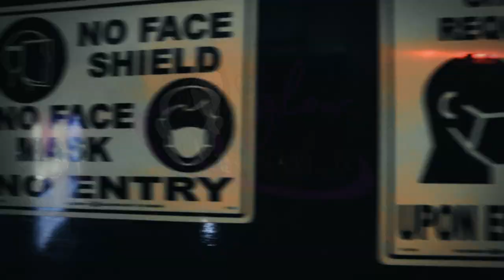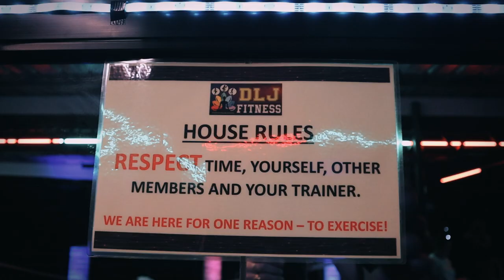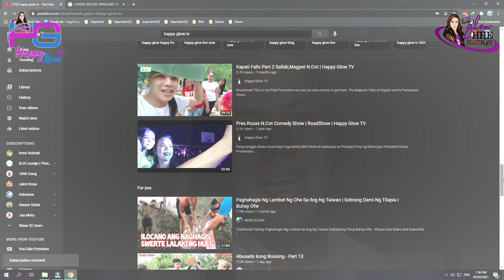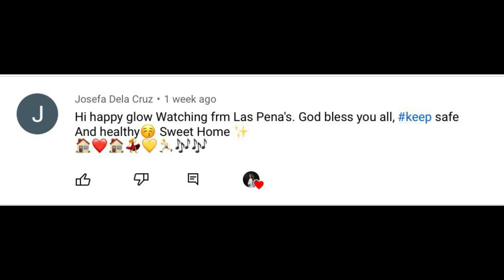Zumba with Gobernadora | Happy Glow TV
Dapat maging healthy sa panahon ng Pandemya kasama si Governor Nancy A. Catamco nag zumba kami para mas Lumakas pa ang aming katawan para Labanan at malayo sa virus.